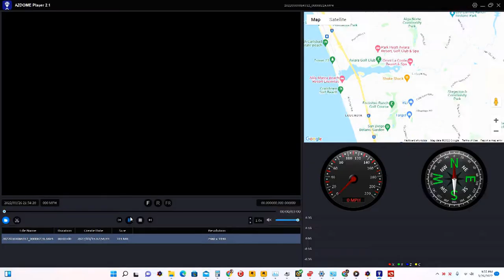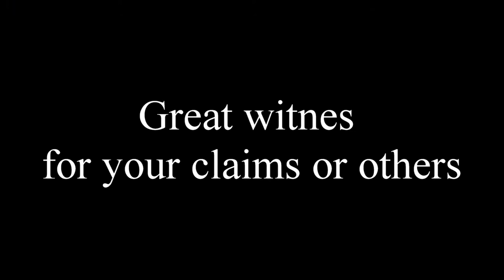AZDOME PG02S Dash Cam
Love the features of the cam. It has a Mic, a swivel adjustable front facing camera lens, GPS and G force sensor, rear view camera, Memory card, etc...
also a time stamp and locations stamp, why? So yo can check your video on the AZDOME app that has a Mini moving map, Speed and Navigation gauge and the G force sensor gauge.
I wish the Park mode option would come on by it self.
Highly recommended. This Dash Cam could save you lots of time and money if you ever need to prove your innocence or others.